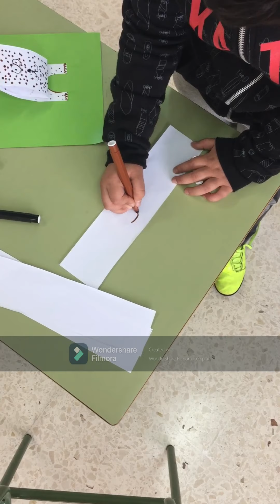MARE TERRA 3.0 - 3ºPRIMARIA 3º B